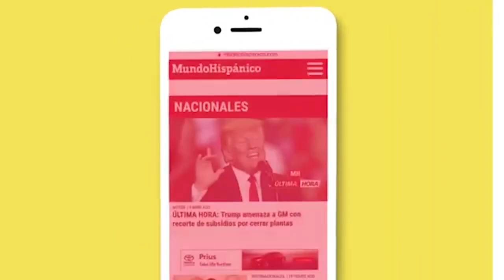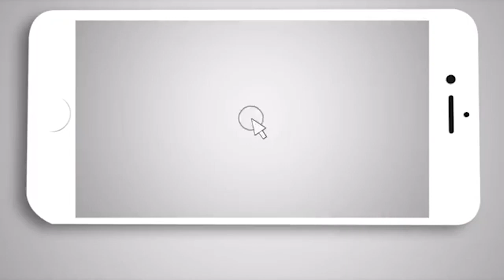Comentario racista de maestra sobre caso de Dulce María crean polémica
Una maestra de New Jersey ha provocado molestias en la comunidad al ofender con comentarios racistas sobre la desaparición de la pequeña Dulce María, quien lleva desaparecida desde el pasado 9 de septiembre.

La maestra enfrenta medidas disciplinarias ya que las autoridades califican de totalmente inaceptable y ofensivo el comentario de la maestra, aunque no se sabe si ya fue despedida de su lugar de trabajo, si fue retirada del aula.